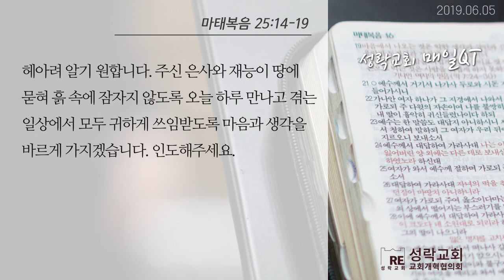[성락교회 매일QT] 2019년 6월 5일 (수)